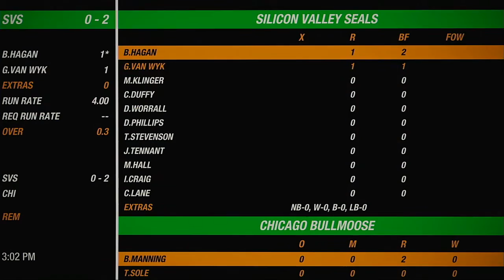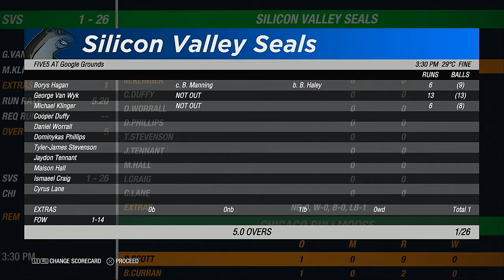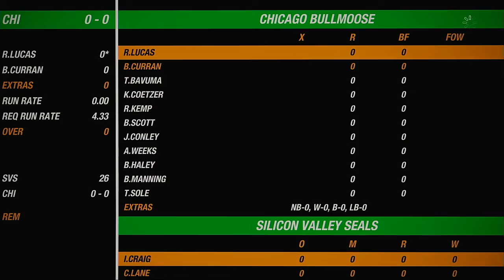NACO Spring 2020 Season Round 29 Silicon Valley Seals VS Chicago Bullmoose